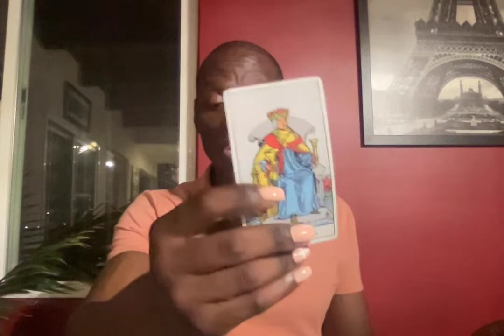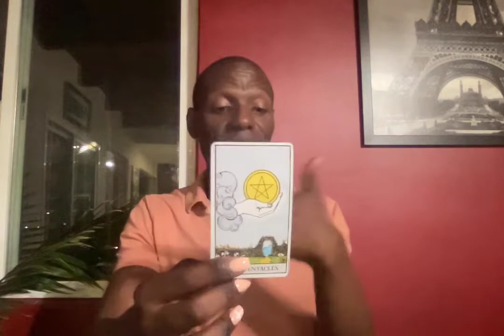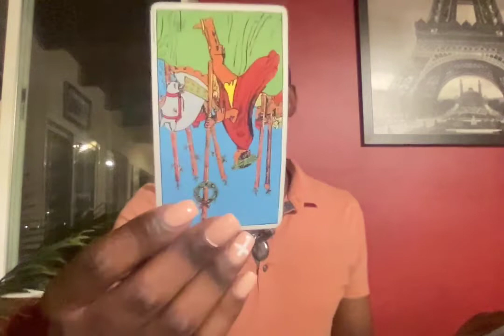“I Choose You" Capricorn General Reading🐐♑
Here is where you will can find your general tarot and/or oracle card reading for the week!